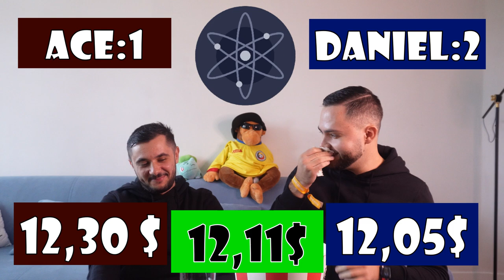Ghiceste pretul monedei: Challenge cu @danielnitacrypto Cine a Castigat?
Canal Daniel Nita: @danielnitacrypto
Cum Incep in Crypto? Primii Pasi pentru a realiza o Analiza Tehnica
MACD AVANSAT
📽 Videouri Utile:
Ghiceste pretul monedei: Challenge cu  @Daniel Nita   Cine a Castigat?
Recomand pentru Digital Art (Bitcoinul si Asii care apar mereu pe Live)
Linkuri utile:
🔥 Bybit - pana la 30.000 $ bonus